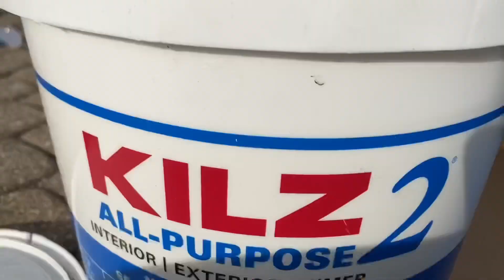Tire 🛞 flower 🌹 pot / How to make tire planters / Old Tire Decorations / DIY